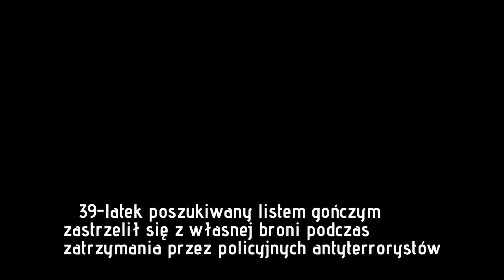Samobójstwo podczas interwencji antyterrorystów